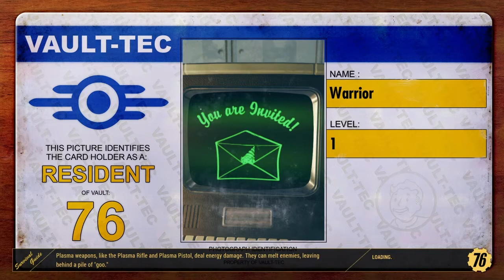Fallout 76 PVP but its over a year old